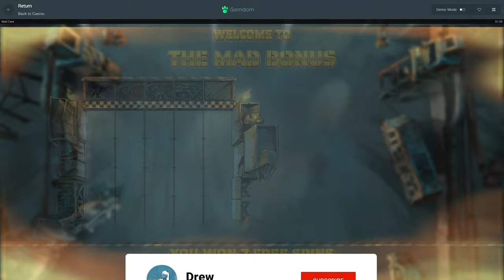Massive BONUS BUYS on NEW Mad Cars slot!